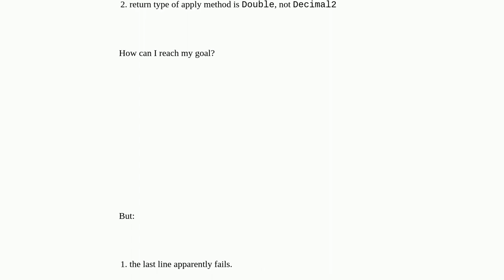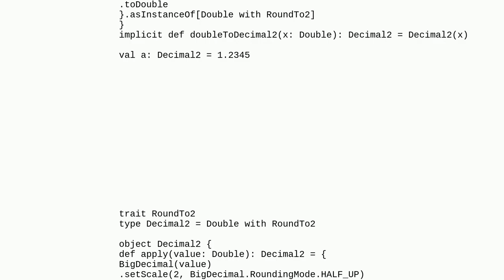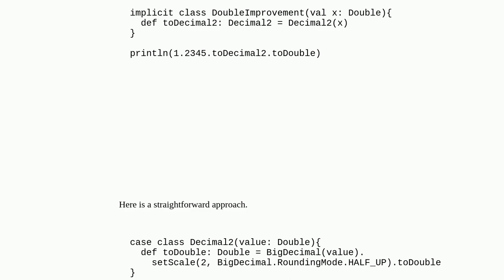Rounding through type ascription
A special thanks goes out to the community

  implicit-conversion implicit scala